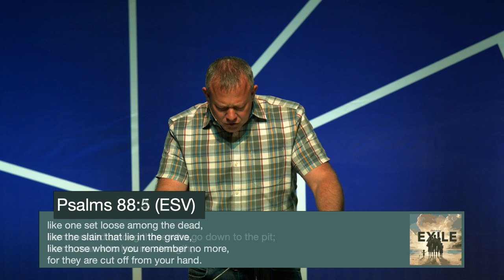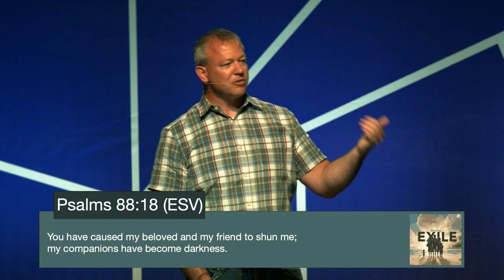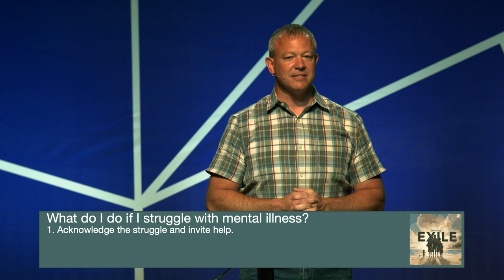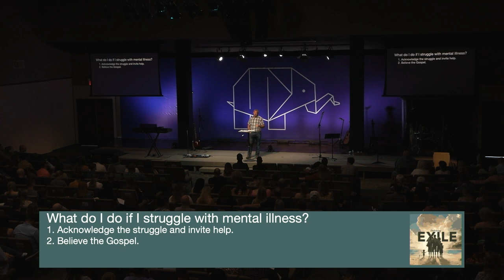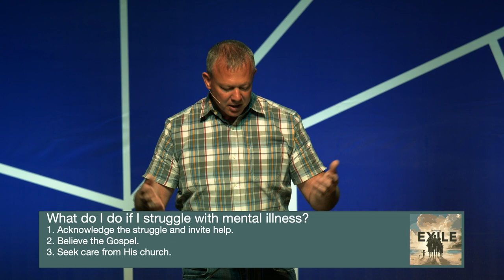Elephant in the Room: Mental Illness